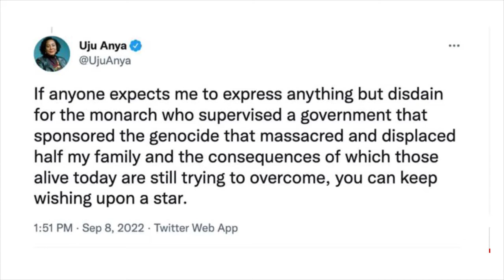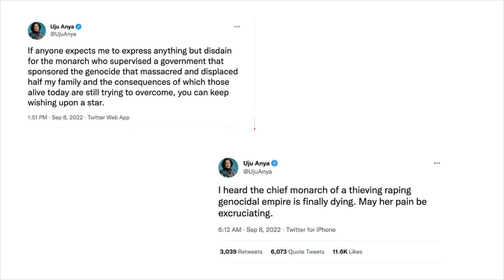AFRICAN CHRISTIAN ON QUEEN ELIZABETH'S DEATH: A DIFFERENT PERSPECTIVE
Hey family, I just wanted to jump on here and give a different perspective from the narrative of professor Uju Anya.

As an african and someone who's grandfather worked on the British farms. I think my perspective is needed.